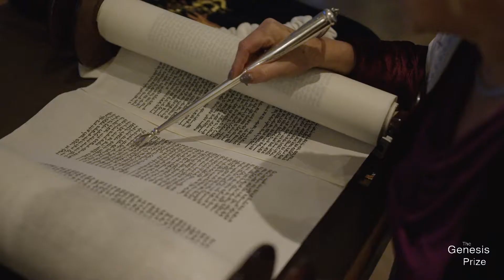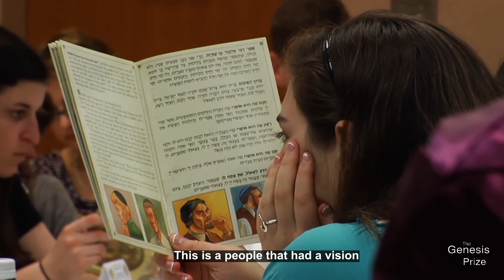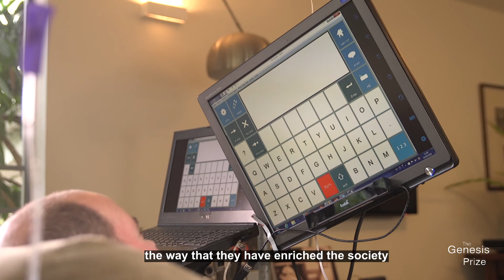The 2020 Genesis Prize Impact Video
The Genesis Prize Impact Video provides an overview of the Prize itself, a description of past Laureates, and the impact of the Laureates' decisions to donate the $1M award that comes with the Prize to the most critical philanthropic causes in the Jewish community and the world.

Visit the Genesis Prize on Facebook, Twitter, and Instagram: @TheGenesisPrize